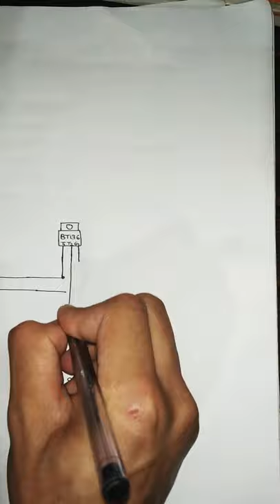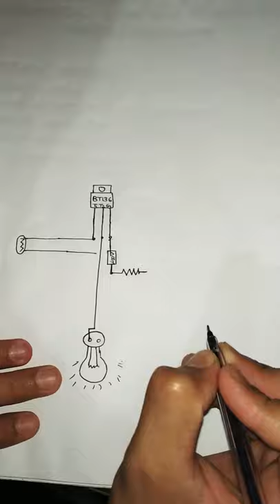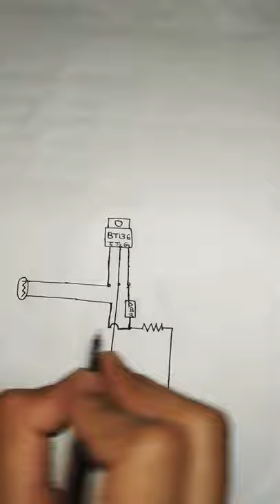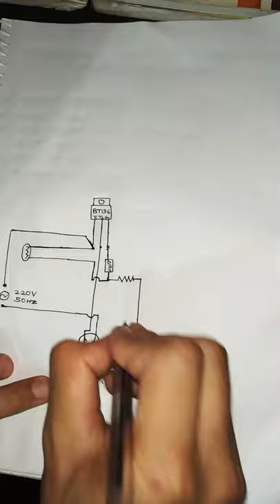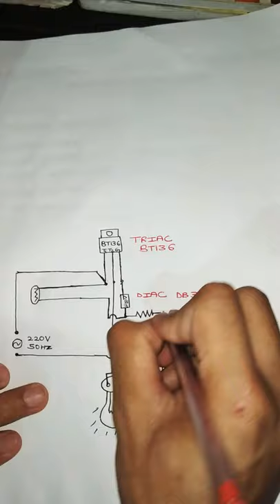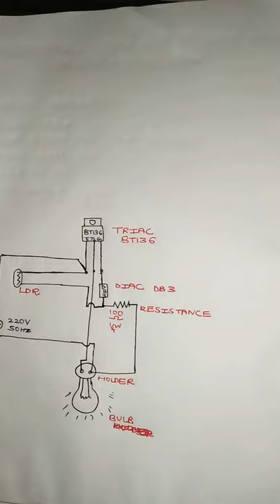Automatic ON and OFF Bulb holder by using LDR continue video( part 2nd ).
2nd part of automatic on and of Bulb holder by using LDR continuation video .